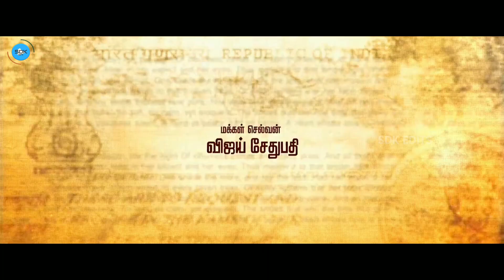Happy Birthday Vijay Sethupathi | Makkal Selvan | Birthday Special Mashup | SDK Edits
Here is the Birthday Special tribute Mashup To The Makkal Selvan Vijay Sethupathi

Cuts & Design - R.Sriram

Note-All the video and audio clips used in the video and audio clips used in this video is owned by their respective owners and me I'm not the owner of any video and audio clips used in this video